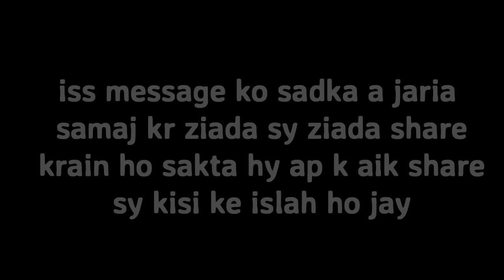Apnay bnay Dushman|| Brother vs Brother|| BUKHARI PRODUCTION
Asalam o alikum dost umeed krta hun ap sab khariyat sy hongy dosto ya aik real life story hy jo ap sab k samnay pesh ke gai hy iss sy hama ya sabak milta hy k kabhi bhe apny khun k rishtay ko dokha nai dena chahea khun k sath wafa krni chahea wrna anjam aysa hoga jo k saad ka hua hy jo apnay khun k rishto k sath wafa nai krta uss k sath bhe koi wafa nai krta
dosto zahir sii baat hy k jab ap ka bhai dushman ke safh may khara jo jay to insan ko haar mannii he parti hy ya the hamari aj ke story

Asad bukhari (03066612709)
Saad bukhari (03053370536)